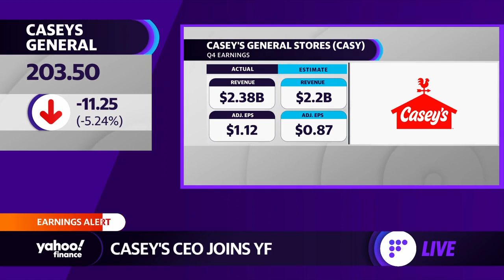Casey's General Store posts record earnings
Yahoo Finance's Brian Sozzi, Myles Udland, and Julie Hyman spoke with Casey's General Stores CEO and President Darren Rebelez about the company's strong earnings, pizza business, digital growth, gas pressures, and more.